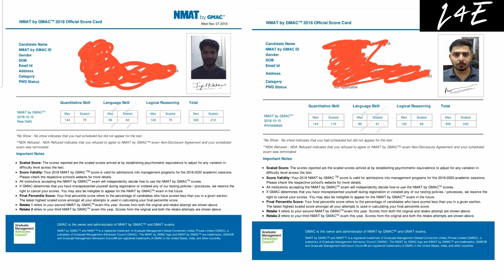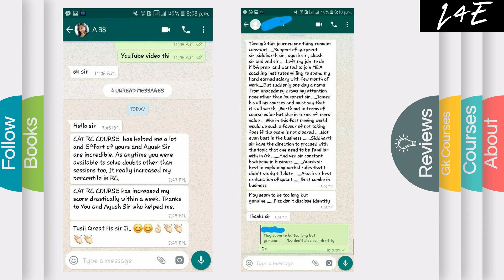SNAP BOOSTER SEMINAR| 2nd DEC 4 PM| SCMHRD| LOCATION SHARED IN DESCRIPTION